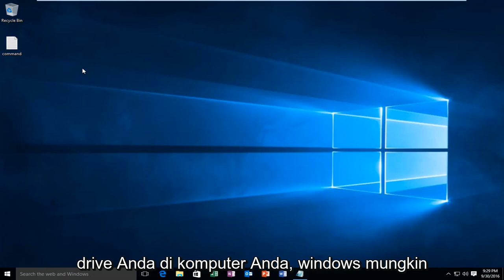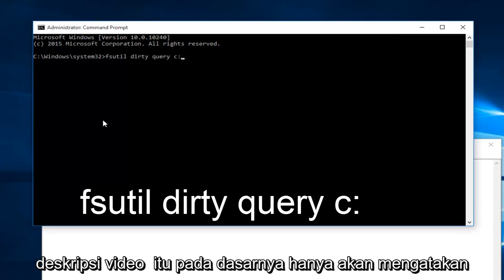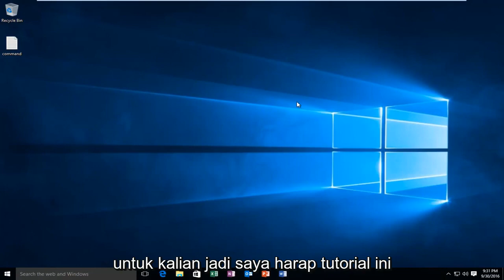Cara Mudah Menghilangkan Mengatasi Check Disk Pada Saat Startup Windows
Tutorial ini akan menunjukkan cara menonaktifkan pemeriksaan disk otomatis CHKDSK setiap kali Windows 10 dijalankan (juga disebut sebagai cek disk). Ini juga akan bekerja untuk pengguna Windows 7 dan Windows 8 juga.

Perintah yang Digunakan:
fsutil dirty query c:
chkntfs /x c

Harap dicatat bahwa "c" dapat ditukar dengan drive yang berbeda tergantung pada bagaimana drive Anda dinamai di komputer Anda dan/atau drive mana yang menyebabkan kesalahan.

CHKDSK adalah salah satu utilitas baris perintah penting yang dirancang untuk memperbaiki kesalahan yang biasanya muncul di hard disk drive. Di Windows Anda dapat menjalankan perintah chkdsk secara manual hanya dengan memasukkan perintah chkdsk di prompt perintah yang ditinggikan. Karena chkdsk tidak dapat memeriksa kesalahan saat sistem masih berjalan, Windows mengonfigurasinya untuk dijalankan saat Anda mem-boot sistem Anda di lain waktu.